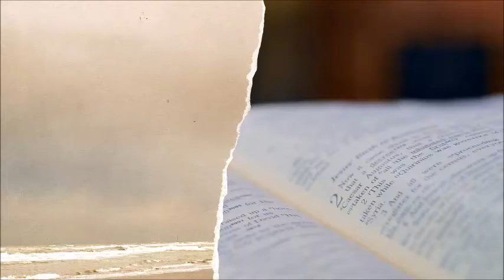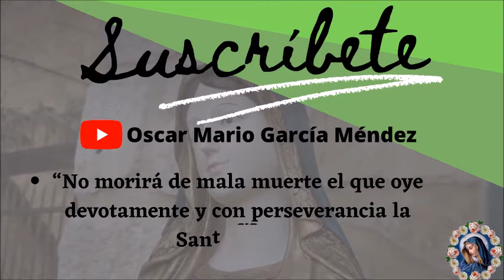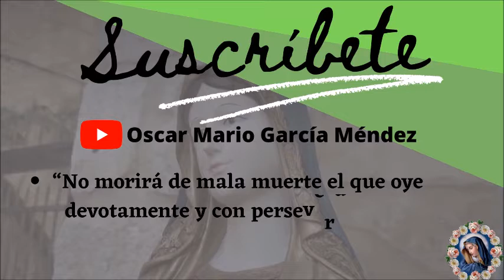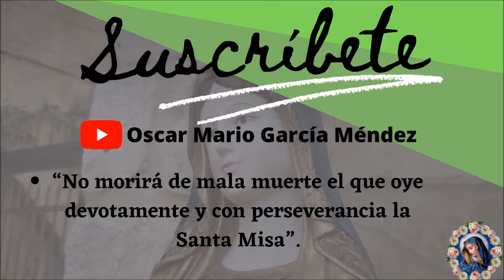Evangelio y Homilía de hoy 2 de noviembre del 2021. Jesús nos actualiza su Mensaje de Salvación.